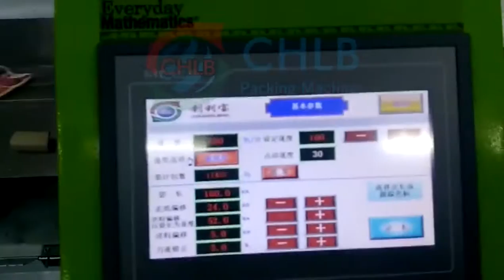CB-300S up paper Air freshener card+Air out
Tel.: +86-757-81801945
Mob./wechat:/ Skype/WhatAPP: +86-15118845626